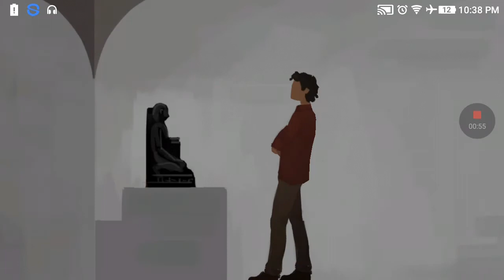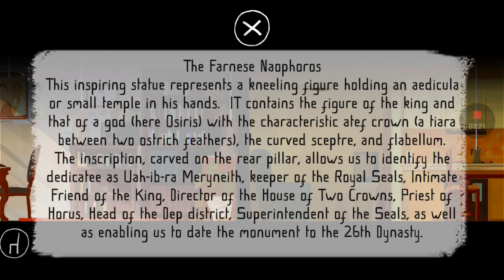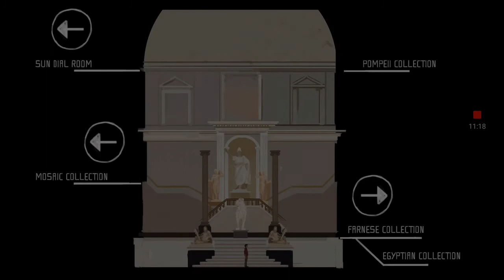LIKE FATHER LIKE SON!!/ Father and son gameplay part #1